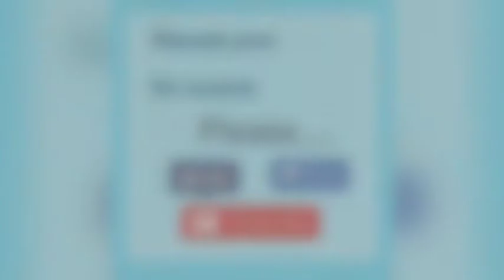ASMR Sounds satisfactory nice color slime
music frome